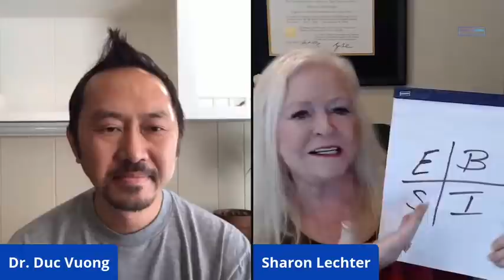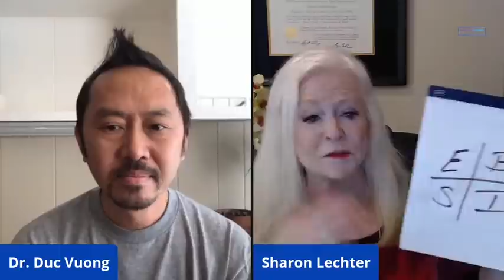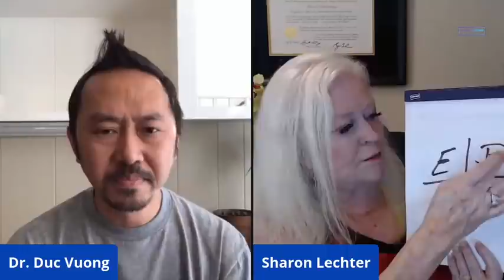How To Overcome Fear During Coronavirus with Sharon Lechter, Co-Author of Rich Dad, Poor Dad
Sharon Lechter is a business woman, author, and international speaker. She co-authored the Rich Dad, Poor Dad book series with Robert Kyosaki. For 10 years she was the CEO and force behind the Rich Dad company, taking it from a small company in her kitchen to an internationally recognized brand. In today's interview, Sharon tells us what we can do to overcome fear, what we can do to manifest what we want, and how we can protect ourselves and our families.

To join Dr. V’s WLS Challenge group so you can learn from Dr. V personally, click this link: